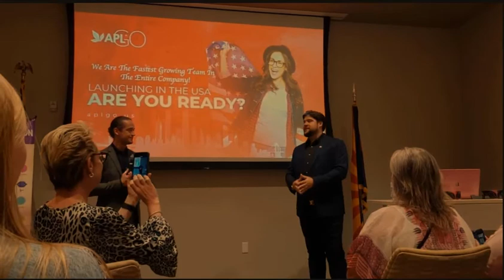APLGO Sergey June 7 2021 PXH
APL GO Sergey Kulikov speaking in Phx AZ on June 7, 2021
APL GO is a very stable, reliable, one of a ind company! 9.5 years old, did 125 mil in 2020 and has a one of a kind product line.
APL GO offers the world first and ONLY 100% plant based DNA drop, infused with negative ions!
Certified Kosher/Halal/(beyond organic)/ gluten free/ non gmo with NO artificial color, flavor or sweetners, the also boast an Instant gratification result due to the mucusal delivery system, that offers 100% absorption.
Each drop also delivers over 1000 Different Phytonutrients
& Bioflavanoids, Micro- nutrients, antioxidants
Bottom line is, you cannot find a cleaner, better product for yourself, your kids, friends and neighbors!
APL GO is a direct sales company, so there is an opportunity to earn a side income, or a main income!
Their comp plan is THE BEST in the industry, boasting a 63% payout!
Thank you Beth for this recording!

Ruth Mayne
Silverdale, WA 98383